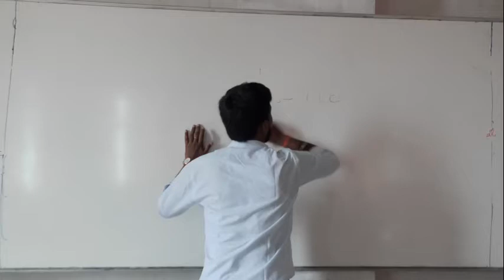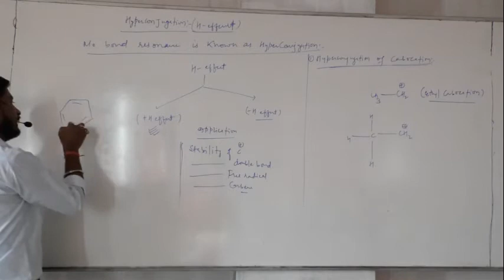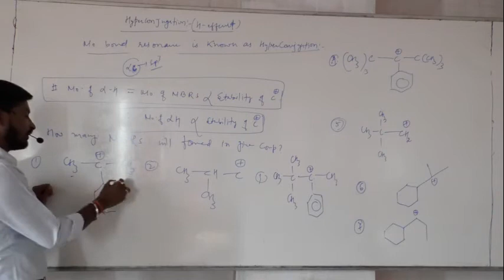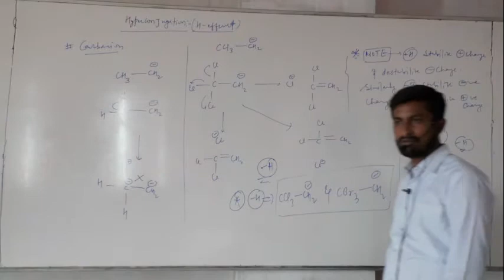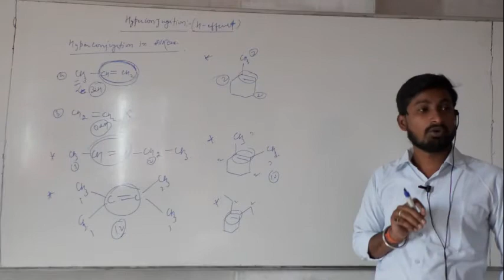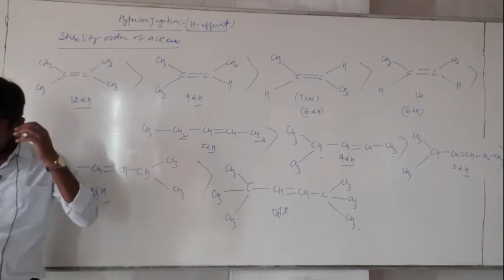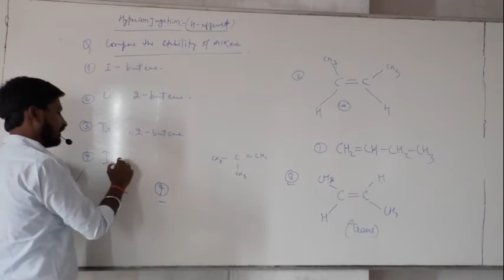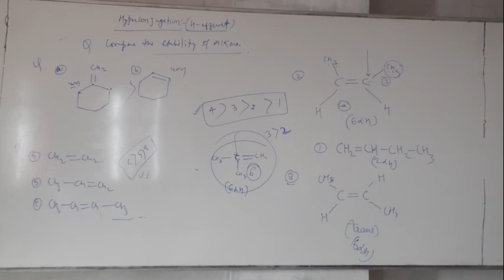18 .12. 20 Singh Sir